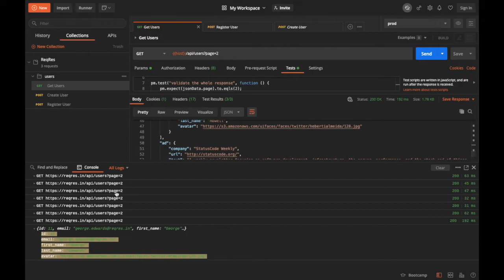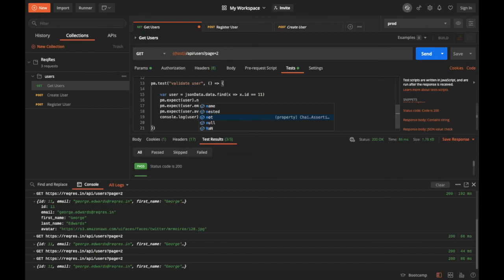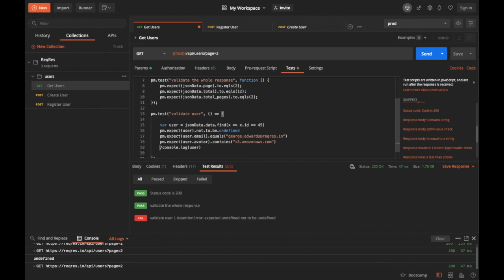Postman Tutorial Básico - Creando Test - Validando listas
Vamos a ver cómo crear un test para validar los elementos que están dentro de una lista.